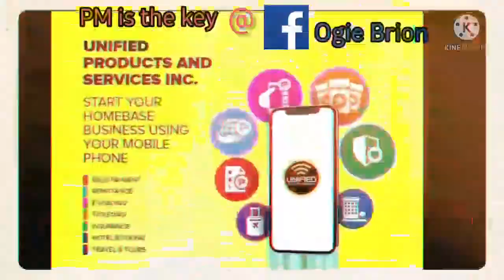Unified Product and Services ( Lifetime Business opportunity)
Unified Product and  Services
A lifetime Business opportunity
Homebase Business
Starter Ricemart Package